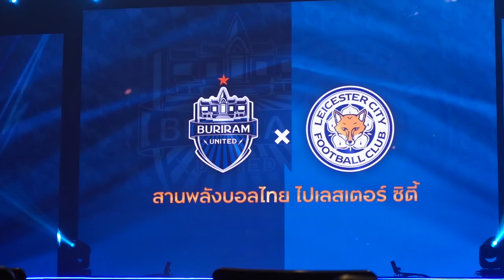Vlog #21 | ตามหา เช็ค-อาร์ม-แบงค์ ก่อนไปเลสเตอร์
VLOG นี้ได้รับเชิญไปร่วมงานแถลงข่าวของ บุรีรัมย์ ยูไนเต็ด ที่ร่วมมือกับ เลสเตอร์ ซิตี้
ในการส่งนักเตะ 3 คน ไปร่วมทดสอบฝีเท้า